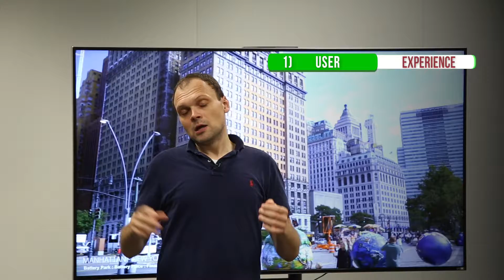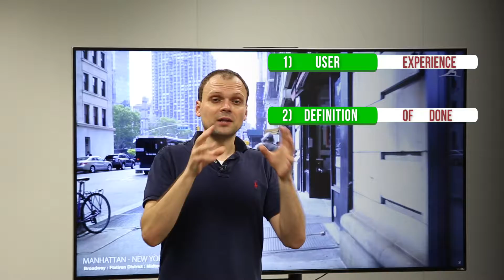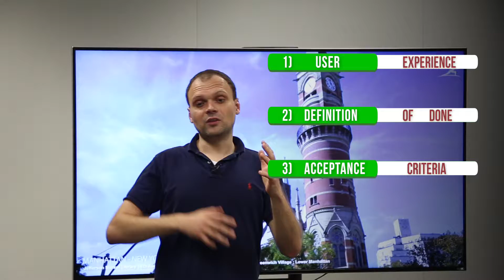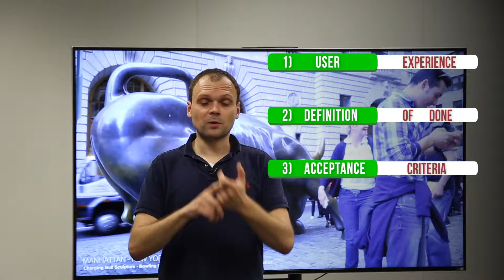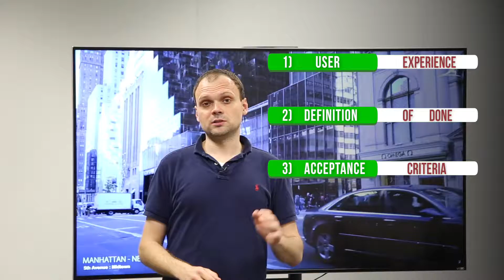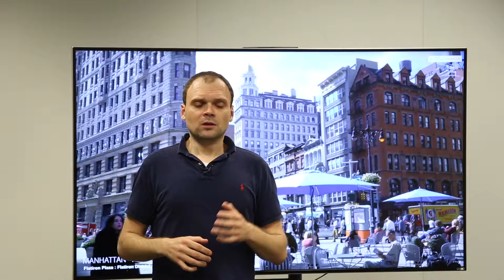TASKS. HOW TO MANAGE YOUR STARTUP TEAM? PART 3 OF 4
ICEMAN STARTUP ACADEMY
Tasks.
How To Manage Your Startup Team? PART 3 OF 4
Get Your Team On The Same Page!

Documenting My Way To Success. Join Me To Becoming a Better Entrepreneur, Person and Human being!
I share my experience and journey to success with the goal to help you to start your own business, change your live, achieve goals! Your comments are vital, so please take a second and say ‘Hi’ ;).
Alex Iceman is a serial entrepreneur and the CEO and founder of Genium.io, IcemanGames.com and Iceman Softworks. Mentor at Blue Startups.
Alex is also a professional hockey referee making the world a better fair place through every hockey game.